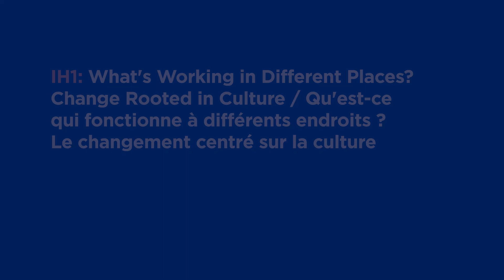IH1: What’s Working in Different Places? Change Rooted in Culture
Centered on Indigenous culture and values, this session will highlight both the challenges and successes communities are experiencing in very different places: the Arctic, Medicine Hat, Alberta, and Auckland, New Zealand. Presenters will discuss the importance of Indigenous culture and belonging to housing first principles, housing policy, and housing and support programs and interventions. Attendees will also learn about positive changes rooted in culture that are currently taking place and preparing a better path for future generations.